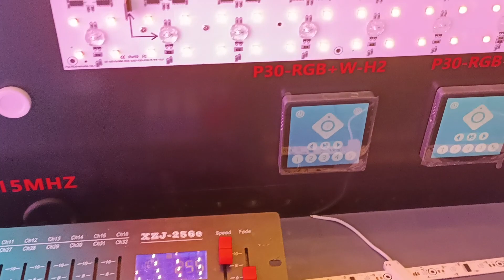DYNAMIC LIGHT PANEL-SANNAN